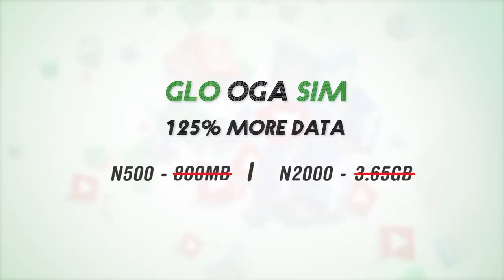Glo Oga SIM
Featuring Sola Sobowale, Toyin Aimakhu, Mama Gee, Uche Nwaefuna, Madam Kofo, Aluwe, Van Vicker and more... 1-minute version.

Glo OGA SIM is here!! It gives new customers 125% data bonus on all plans. All new customers irrespective of your SIM type and device can enjoy the GloOgaSIM promo. What are you waiting for? Hurry now to get a new Glo sim and Dail *777# to enjoy GloOgaSIM.

Dial *777# to choose plan.